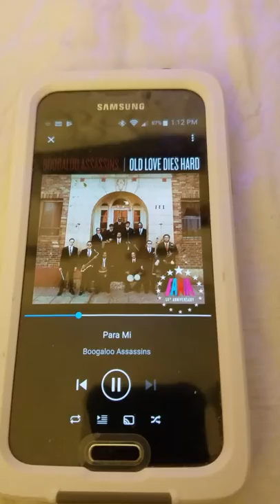Creative Design Audio triangular bottle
Bluetooth Speaker Triangular Bottle